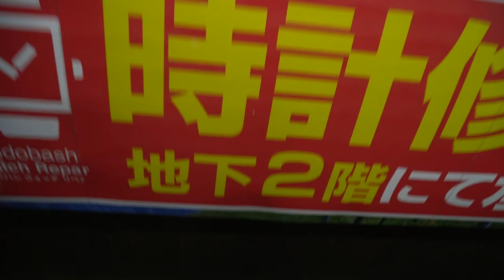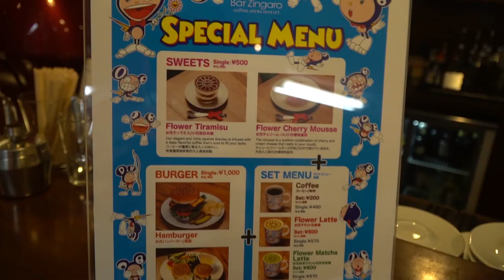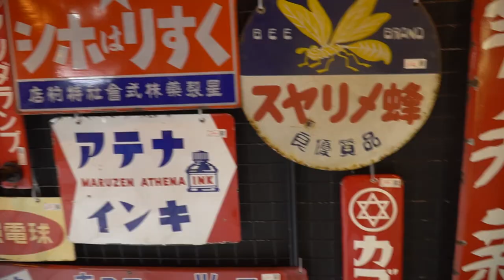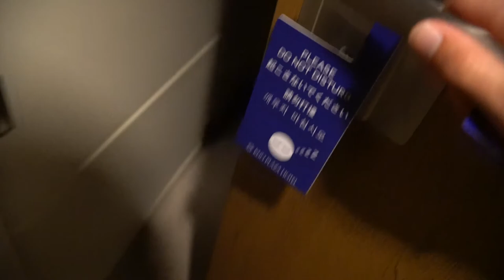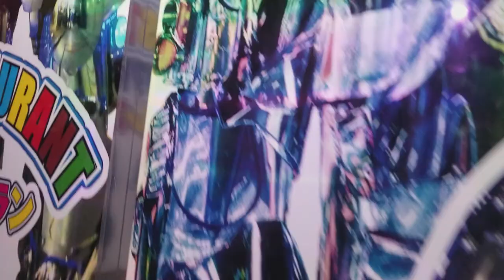Japan Trip Day 5 ( THERE IS SO MUCH )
Wow... this was only one mall in Nakano... If Nakano Broadway was this big and overwhelming. I CANT WAIT FOR AKIHABARA!

at the end of the day, I had to ship some stuff back home that I would have never had space for, and I had the BEST luck ever when I met Kentaro at the post office, who helped save my ass and get those precious items on the way back home!

Jet Set Sonic - Running the Bassline (Tomoya Ohtani vs Hideki Naganuma)

Don't Stop Me Now (LOUD AND LIT REMIX!) [8 Bit Tribute to Queen]

Moog - Transformer - Mighty Car Mods